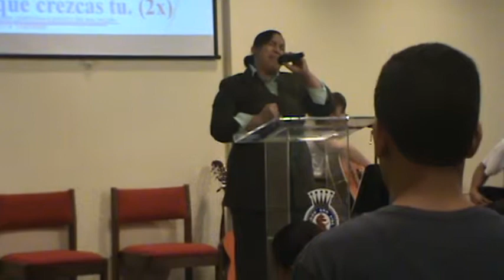MAYRA CAMACHO en YO QUIERO MAS DE TI -RAPVER.MPG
La Iglesia Cristiana  Ejército de Salvación de Passaic, en su glorioso servicio en el día de las Madres.                                                                                                    Los Evangelistas Territoriales, del Territorio Este de Norte América, los Mayores Andrés & Norma Lugo estuvieron con nosotros en este bello día y fue una gran bendición.

Todo para la Gloria y Honra de Dios Padre, Dios Hijo, y Dios Espíritu Santo.
Mayores Lugo, mil gracias por haber estado con nosotros.
Ricas bendiciones para ustedes y su hermosa familia.

Por Rafaelín Pérez, Pastor